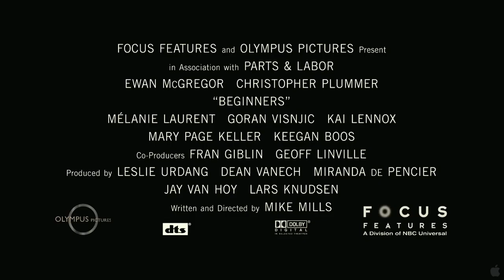BEGINNERS (2011) - Official Movie Trailer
Beginners (2011)
Director: Mike Mills
Starring: Ewan McGregor, Christopher Plummer and Mélanie Laurent.

trailer teaser sneak peak featurette ellen interview new hq hd 720p 1080p 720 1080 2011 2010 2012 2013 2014 deleted scene movie film awards official hot sexy funny theatrical original score tv spot Friday night cowboys and aliens thor Don't Be Afraid Of The Dark The Adventures Of Tintin The Secret Of The Unicorn the twilight sage breaking dawn part 1 new moon eclipse 2 The Muppets contagion x-men first class Sherlock Holmes A Game Of Shadows midnight in paris harry potter and the deathly hallows part 2 green lantern scream 5 super 8 hugo cabret pirates of the caribbean 5 Captain America The First Avenger Mission Impossible Ghost Protocol the hangover part II 2 Transformers The Dark Of The Moon The Wolverine war horse Girl With the Dragon Tattoo now titanic 3d #1 #2 national treasure 3 horrible bosses the tree of life The Three Musketeers star wars the smurfs Beginners Submarine Beautiful Boy the trip poppers penguins cars 2 Winnie the Pooh another earth cowboys and aliens crazy stupid love the devil's double the hobbit part interview trailer official 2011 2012